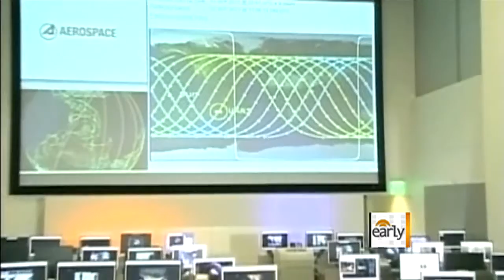Satellite falls safely back to Earth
A defunct satellite has fallen safely to Earth. Elaine Quijano reports.